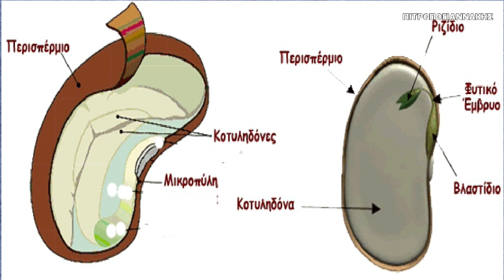Σπέρμα φυτού κοτυληδόνες φυτικό έμβρυο Φυσική Iστορία